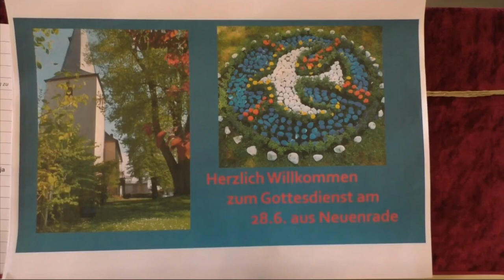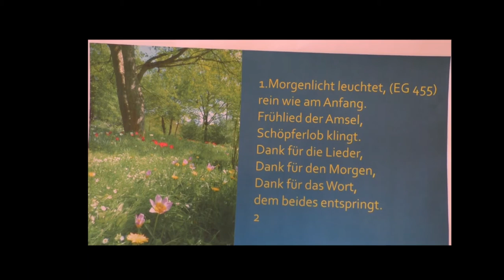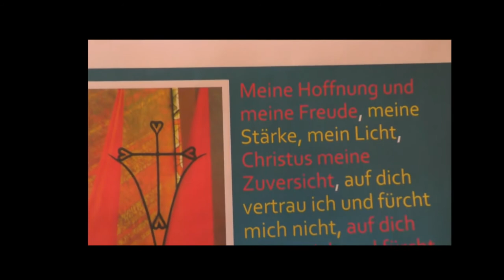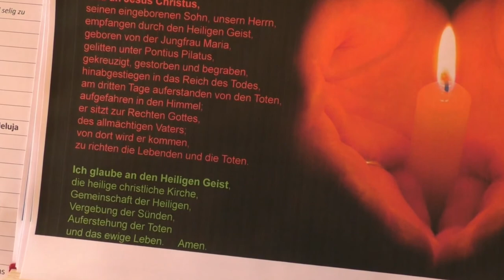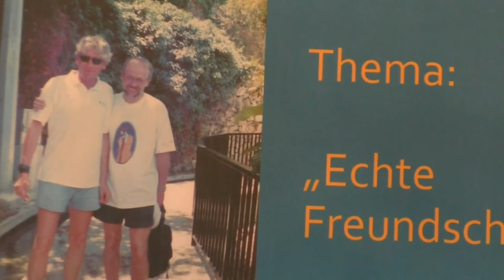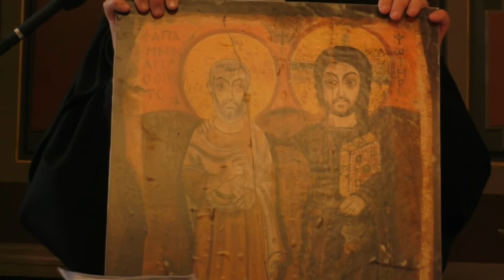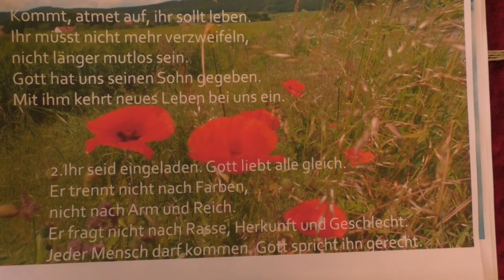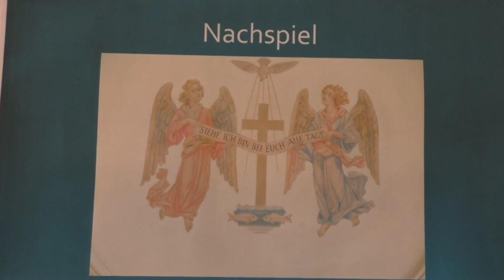GD Neuenrade 28 Juni komp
Thema: Echte Freundschaft. Mit Gott erlebt in Jesus, David in Psalm 103, Ikone aus Taize, heutige Erfahrungen, ..und siehe ich bin bei euch alle Tage..
Ev. Gottesdienst aus Neuenrade